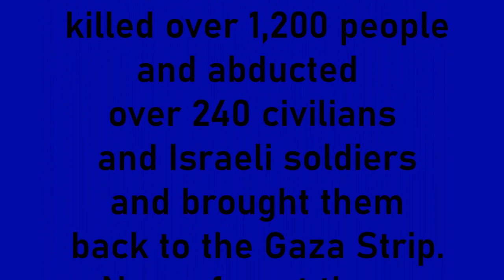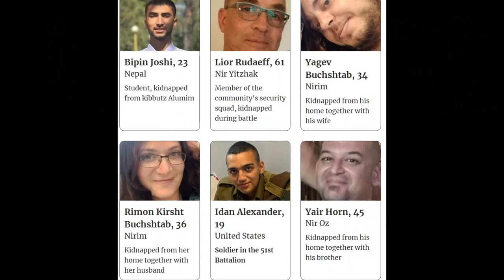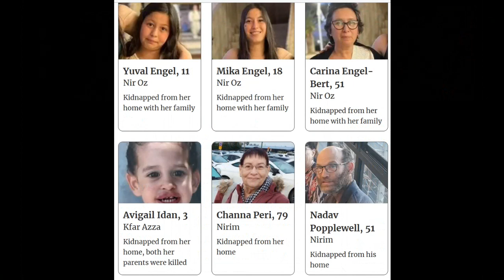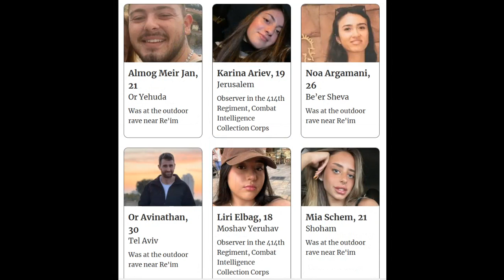Hostages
The Palestinian militants who raided Israel in the Hamas-led attacks on Oct. 7, killed over 1,200 people, abducted over 240 civilians and Israel Defense Forces soldiers and brought them back to the Gaza Strip.  They range from babies to the elderly and every age in between.  Men, women, children.  All innocent victims of hate and evil.  Pray for their safety and their return home soon.